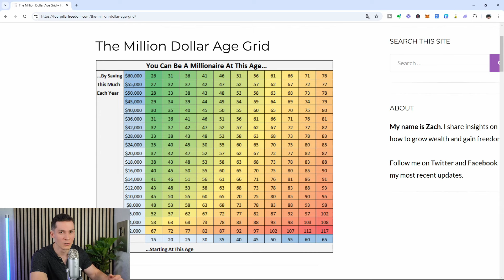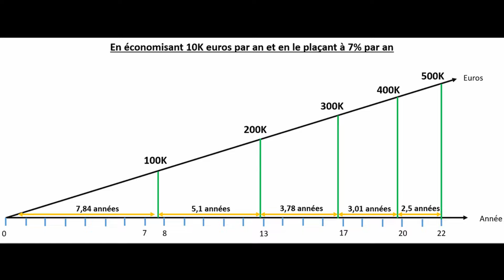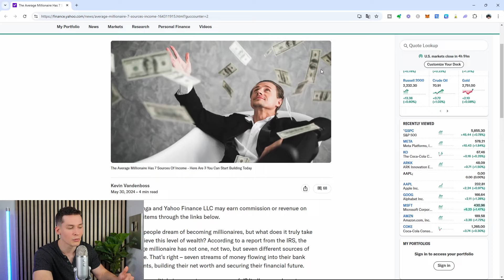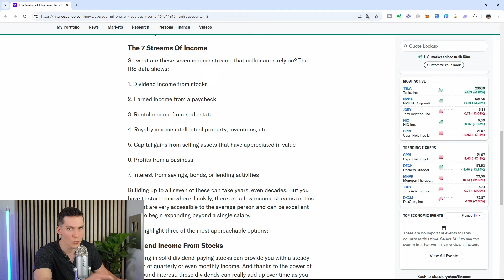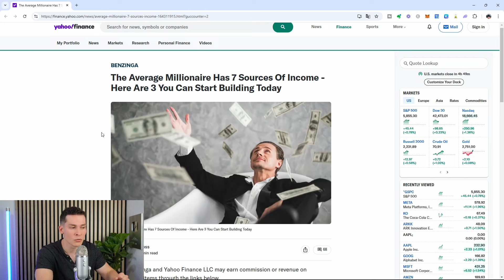Les signes qui montrent que tu vas atteindre la liberté financière !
La route vers la liberté financière est parsemée de signes de progression. Dans cette vidéo, je vais te présenter les indicateurs qui montrent que tu es sur la bonne voie pour atteindre tes objectifs financiers. Des habitudes de gestion de l'argent à la diversification des revenus, découvre ici les signes qui te rapprochent de la liberté financière et comment renforcer ces aspects le plus possible.

▬▬▬▬ 🔥 Mes programmes 🔥 ▬▬▬▬▬▬▬